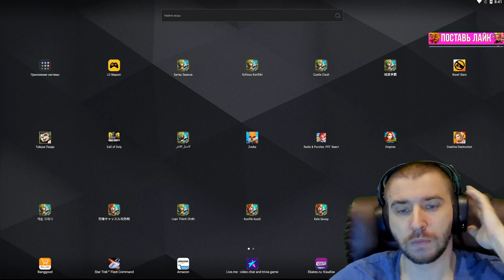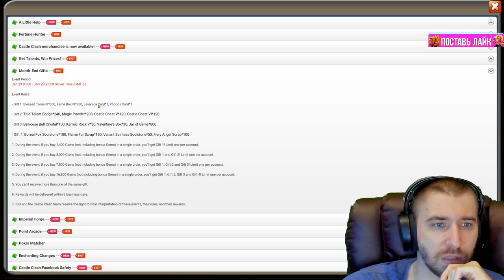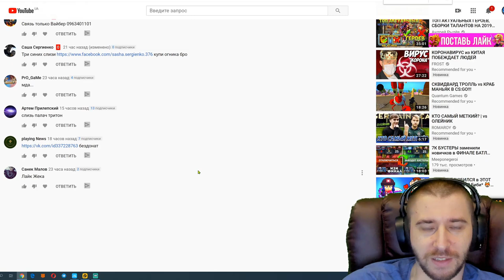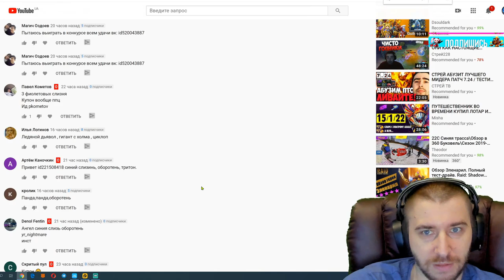ВОТ ЭТО УТРО \ НАФЕЯЧИЛ ЗА 450 У АБРИКА \ У#9 \ БИТВА ЗАМКОВ \ CASTLE CLASH